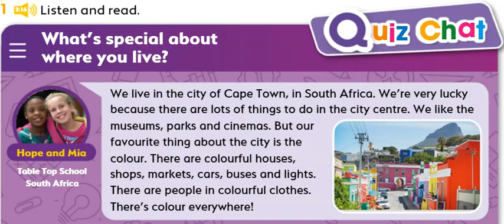Unit 3 - PB pg. 36 - Activity 1 - Listen and read. Hope and Mia - Cape Town (South Africa).